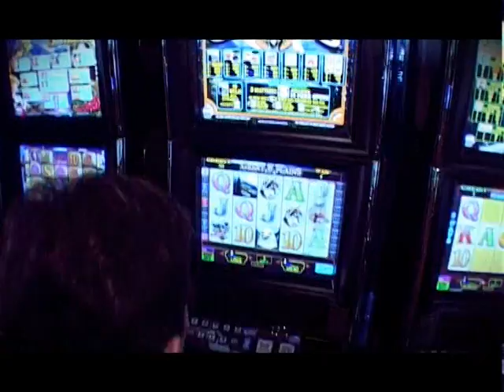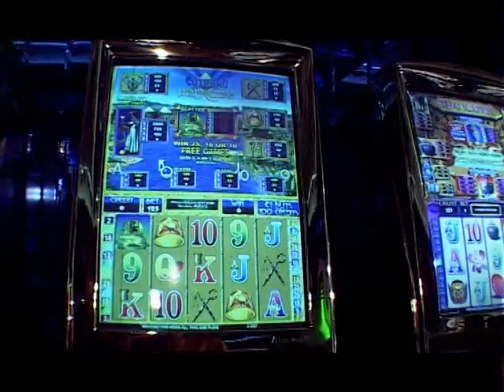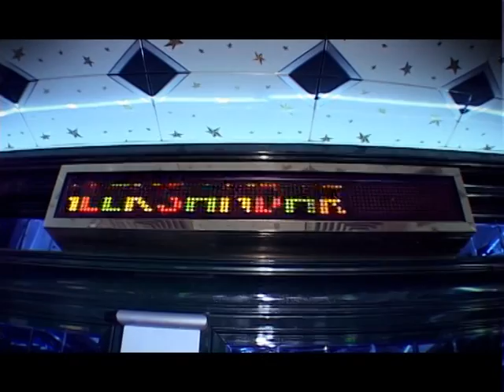Slot club Aleksandar - Casino Bulevar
Aleksandar slot klub nudi vrhunsku zabavu svojim igracima u 15 objekata. Na preko 3000 kvadratnih metara vrhunski opremljenog prostora postavljeno je oko 1000 slot aparata i 10 ruleta poslednje generacije.